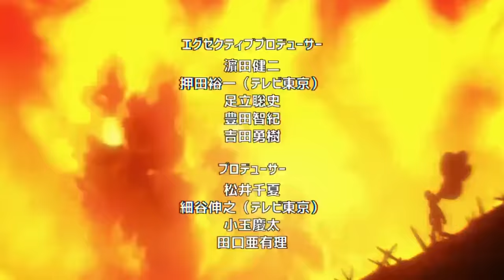💥 SONIC y FLASHY FLASH Destrozan a los NINJAS Celestiales ⚔️🤯 One Punch Man 244 (199)R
HOLA AMIGOS LES TRAEMOS UN NUEVO VÍDEO ESTA VEZ LA NUEVA REVIEW DEL MANGA 244 (199) DE ONE PUNCH MAN , DONDE VIMOS COMO SONIC ES TAN PODEROSO COMO FLASHY FLASH,  DEJENME SU OPINIÓN EN LOS COMENTARIOS.